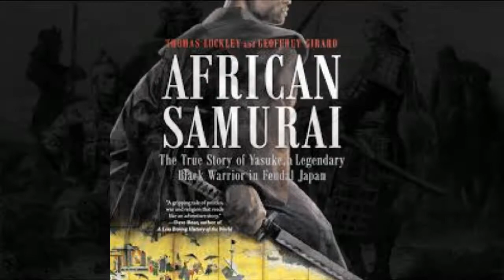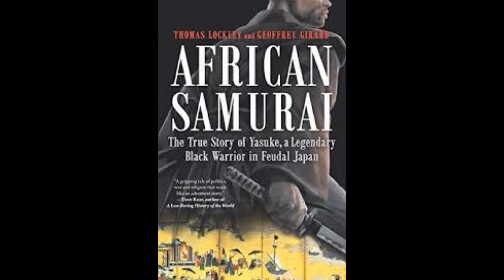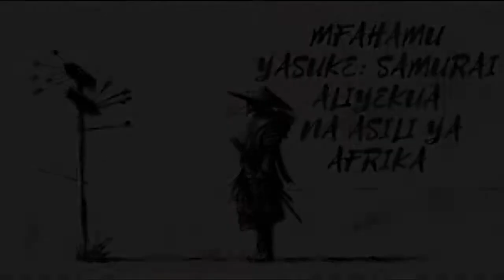Yasuke! mwafrika wa kwanza kuheshimiwa zaidi japan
Yasuke alikuwa mwafrika wa kwanza kupata cheo cha juu zaidi cha kijeshi huko Japani. ili kuwa ktk karne ya 16.